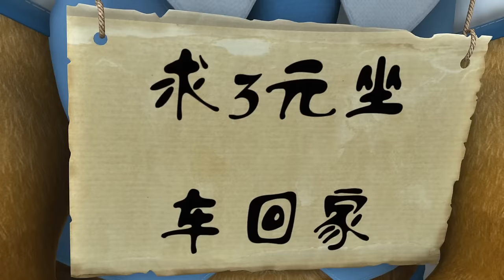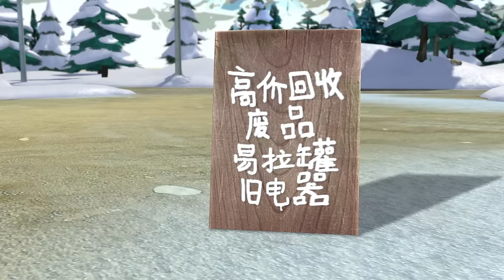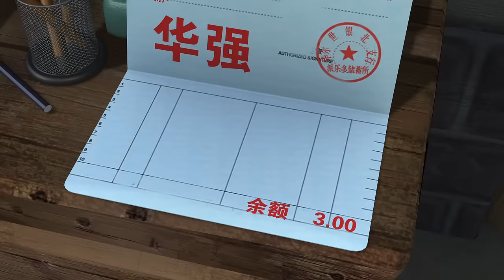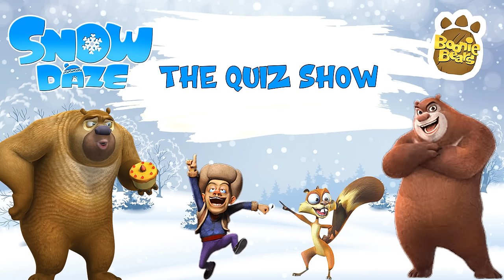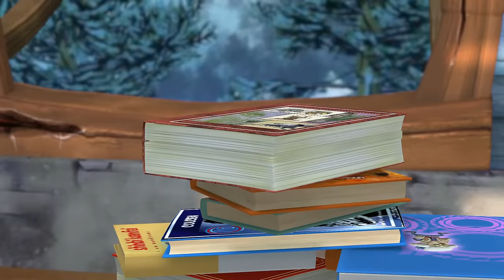Time Trouble 4 🌲Boonie bears 2024 🥰😻Would you be so kind?🥰😻 Best episodes cartoon collection 🎬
📄Tracklist:
[00:00:00] - intro
[00:00:08] - Dinosaur Fossil ( Part Two )
[00:10:11] - Sweet Potato Treat
[00:20:14] - To Grill or Not to Grill
[00:30:17] - Fake it 'til you Make it
[00:40:20] - Pirates Gold Dumpling
[00:50:23] - Jackpot!
[01:00:26] - Little Monkey Hero
[01:10:29] - The Quiz Show